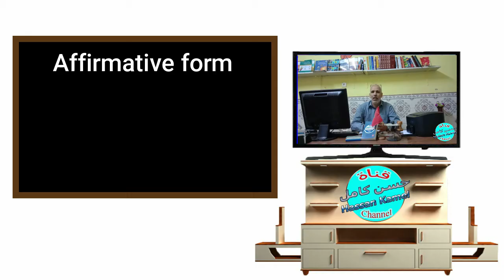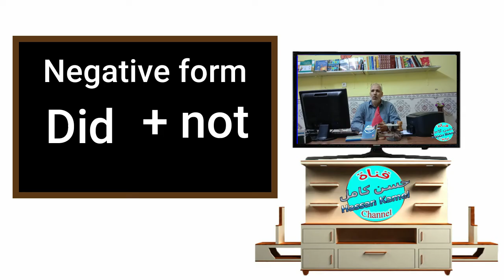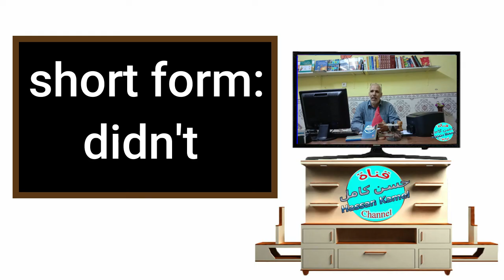The simple past 1 الماضي البسيط شرح بالدارجة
شرح بالدارجة لزمن الماضي البسيط the simple past مع أمثلة. الجزء الأول. Part one
مع روابط دروس متعلقة ب الأفعال الشاذة في اللغة الإنجليزية
Links of lessons about Irregular verbs :